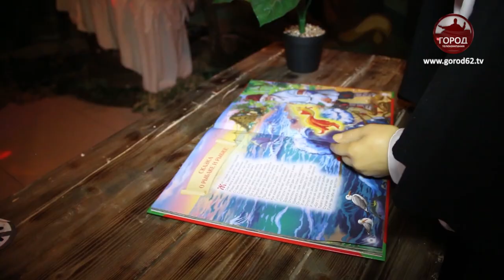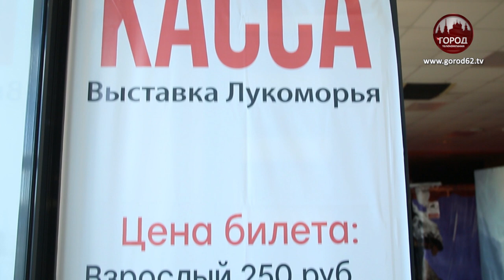ПУТЕШЕСТВИЕ В ЛУКОМОРЬЕ